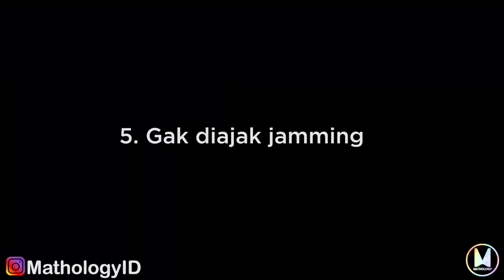5 TIPE ANAK BAND PART 2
Are you 1 of the kind in the video?? Tag yourself or, tag your friends!

And also check it on other digital platform such as Joox, Itunes, Deezer, ETC!